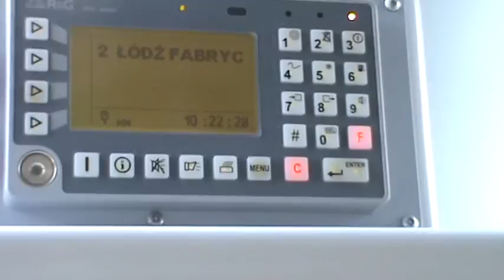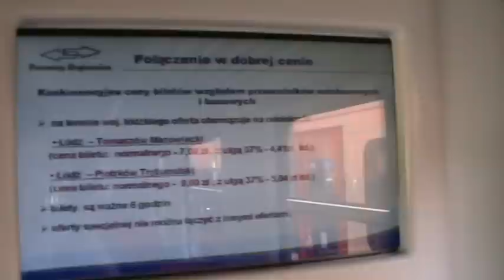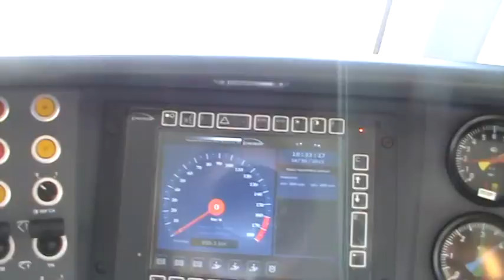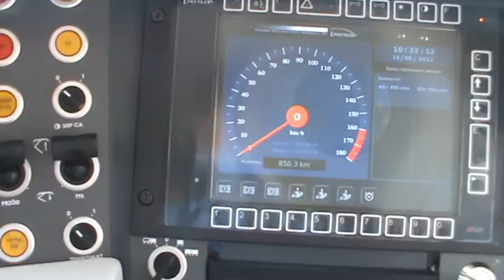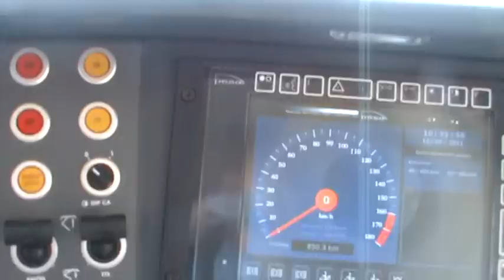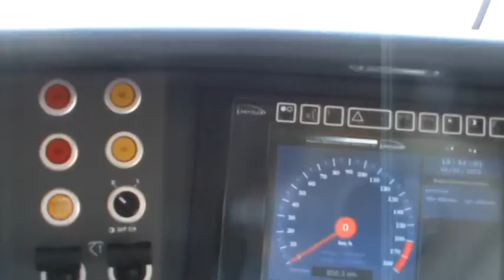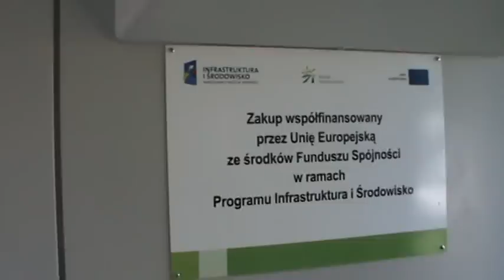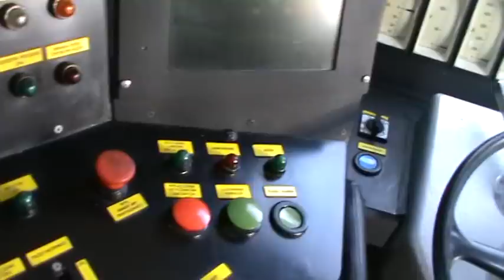Dni Transportu Publicznego 2011: niektóre kabiny lokomotyw I EZT oraz wnętrza EZT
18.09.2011r. Dni Transportu Publicznego 2011. Warszawa Zachodnia.
1. EN57AKM-3005 Przewozy Regionalne. Kabina i wnętrze. Fotka:
2. EN76-012 Koleje Mazowieckie. Kabina i wnętrze. Fotka:
3. EU43-003 PKP Cargo. Kabina. Fotka:
4. EP09-023 PKP Intercity Kabina. Fotka:
Pozostałe zdjęcia wystawionego taboru:
Tabor wystawiony przez PKP Cargo:
ET22-674
oraz EU43-003 (link patrz wyżej)
Tabor wystawiony przez SKM Warszawa:
27WE-005 ELF
Tabor wystawiony przez PKP Intercity:
EP09-023
(link wyżej)
EU44-007 (link wyżej razem z EU43-003)
oraz wagony typu 159A i 508A.
kombajn PKP PLK i wagon "Steinfurt" PSMK.
Na końcu fotka Pięknej Heleny - Pm36-2.